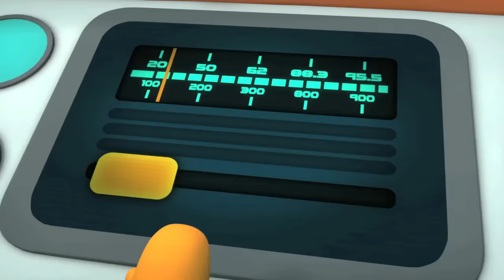Octonauts - Operation Deep Freeze | Full Episodes | Cartoons for Kids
The Octonauts travel to the Arctic on a difficult mission where Peso must help a group of penguins who are in danger from the cracking ice.